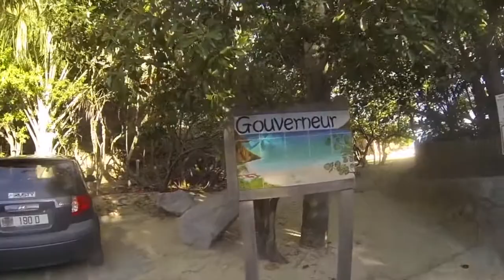Saint Barth GoPro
Saint Barthélémy et Saint Martin

Music : Phil Collins - Another day in Paradise (Lucas Türschmann remix)